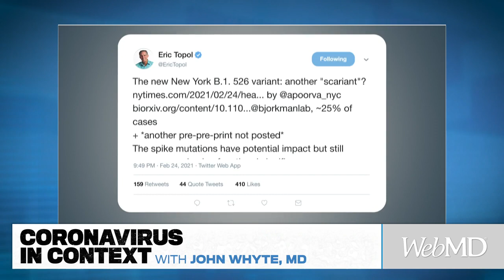Variants or "Scariants": Are the Threats Real or Just Media Hype? | WebMD | Coronavirus in Context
WebMD Chief Medical Officer Dr. John Whyte speaks with Dr. Eric Topol, Executive VP of Scripps Research and Editor-in-Chief of Medscape, about COVID-19 variants and differentiates between legitimate threats and premature media hype.